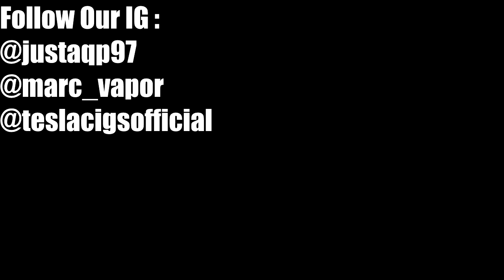300 RIBUAN RASA GA CAUR ! | Tesla Macan 90w Kit Review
-Another AQP (Dance & Music)

Device : DIY Regulated Box Mod
Atomizer : RDA Aequitas
Cotton : Cotton Wick
Coil : Izanagi Flatwire Electrical